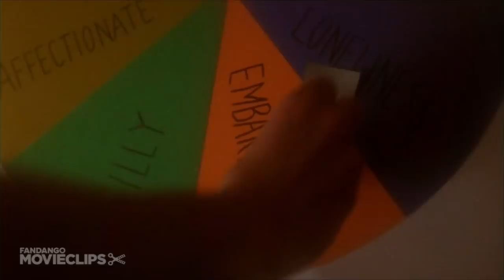All Over the Guy (3/11) Movie CLIP - Attraction (2001) HD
CLIP DESCRIPTION:
Eli (Dan Bucatinsky) and Tom (Richard Ruccolo) bond after talking about their dysfunctional families.

FILM DESCRIPTION:
Actor and playwright Dan Bucatinsky wrote the screenplay for this adaptation of his play I Know You Are, But What Am I?, though for the big-screen version, his slightly fractured love story was given a same-sex twist. Eli (Dan Bucatinsky) is a journalist working with a major L.A. newspaper who is single and not loving it. Eli is also gay, and makes no secret of the fact that he's looking for a nice guy that he can settle down with. Eli's best friend Brett (Adam Goldberg) knows a woman named Jackie (Sasha Alexander), who says she has a friend who would be perfect for Eli. Thus Eli is introduced to Tom (Richard Ruccolo), a special education instructor and devoted nightlife enthusiast. Eli and Tom's first date turns out to be just short of a disaster; Tom indulges in his overweening enthusiasm for alcohol and tobacco, and Eli is disgusted to learn Tom has never seen Gone With the Wind. Things appear to be over for Eli and Tom before they even started, until they meet by chance while shopping a few days later; this time, a conversation rather than an argument develops, and the two end up spending the night together. Eli begins to think love may have finally found him, until Tom dashes off the next morning, leaving Eli to wonder if Tom has any interest at all in a long-term commitment. All Over the Guy also features small cameo roles by Lisa Kudrow, as an actress not skilled in voice-over work, and Christina Ricci as Eli's cynical sister.

CREDITS:
Cast: Ben Foreman, Blaise Garza, Tony Abatemarco, Dan Bucatinsky, Richard Ruccolo, Joanna Kerns, Andrea Martin
Director: Julie Davis
Producers: Caroline Aaron, Dan Bucatinsky, Scott Budnick, Susan Dietz, Donnie Land, Susan B. Landau, Juan A. Mas, Don Roos
Screenwriter: Dan Bucatinsky